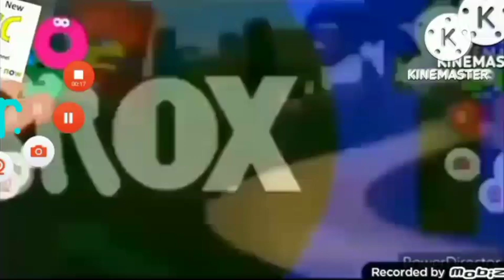Jungle Junction Chase Stink Add Round (26) @sergguy Is Next